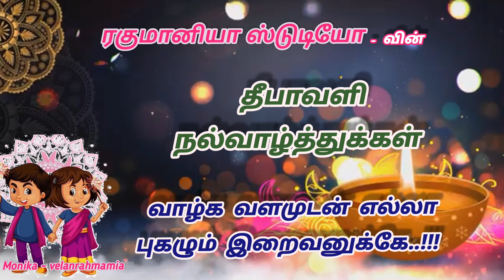அனைவருக்கும் இனிய தீபாவளி பண்டிகை நல்வாழ்த்துக்கள்... 💯❤️